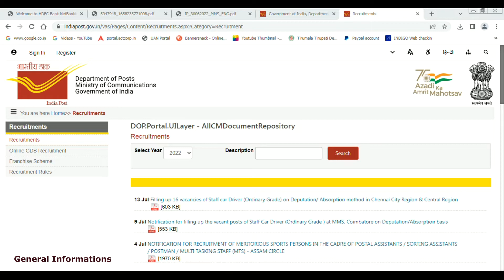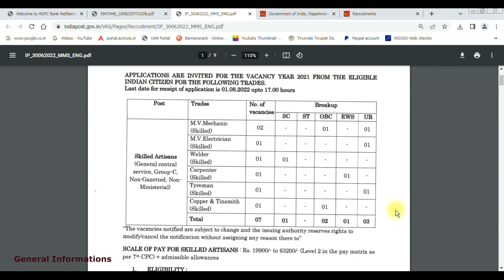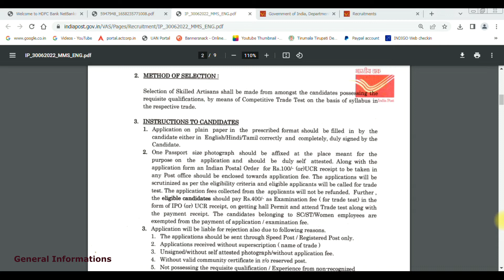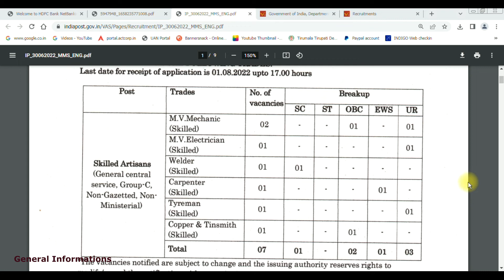Indian Postal Department Jobs in Coimbatore || పోస్టు ఆఫీసు ఉద్యోగాలు || Skilled Artisan posts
8 వ తరగతి విద్యార్హత మరియు ITI కలిగిన వారు కోయంబత్తూరు కి  భారతీయ తపాలా శాఖ విడుదల చేసిన ఉద్యోగాలు మరియు వాటికి సంబందించిన పూర్తి వివరాలు ఈ వీడియో లో తెలుసుకొని అర్హత కలిగిన వారు 1 ఆగష్టు 2022 కి లోపల అప్లై చేసుకోండి.

జాబ్ నోటిఫికేషన్ మరియు అప్లికేషను ఫారం కొరకు క్రింది లింక్ పైన క్లిక్ చేయండి.

For 8th class qualification and ITI candidates who have released India Post Department jobs in Coimbatore and complete details related to them in this video and eligible candidates apply within 1st August 2022.